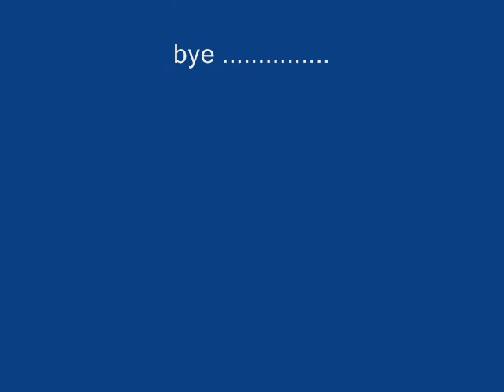Shadowy - Helo mi ? ( Snatch mix )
Shadowy mix 2012 Nov ! :D